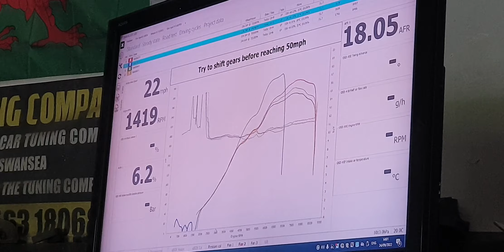massive chuck of gains pule in the ep3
Vw caddy custome tune by PED@TTC ‎@CUSTOM TUNERZ  ‎@CustomCar.by  ‎@Volkswagen  ‎@Volkswagen de México  ‎@Volkswagen USA  ‎@Volkswagen do Brasil  ‎@Volkswagen Caddy maxi 4motion  ‎@Volkswagen Russia   ‎@Boosted Cars  ‎@WhistlinDiesel  ‎@diesel patches  ‎@Diesel Power Gear  ‎@Dervo  ‎@MrBeast  ‎@MrBeast Gaming  ‎@MrBeast en Español  ‎@MrBeast Shorts  ‎@MrBeast 2  ‎@Logan Paul  ‎@Jake Paul  ‎@ palm  ‎@Twitter ‎@Reddit Studios  ‎@The X Factor UK  @racingcars
‎@Big Turbos - Small Problems  ‎@Turbo News  ‎@   ‎@DYNO VLOGS  ‎@Ali Al-Hamoudi On Cars  ‎@Crazyarshian X Arshimysunset  ‎@Calvin Harris  @mist‎@GOGk2018  ‎@Danish K20  ‎@K24 TV  ‎@Tiktok 2022  ‎@Tiktok 2020  ‎@Tiktok 2020  ‎@beset video Tiktok 2022  ‎@TikTok_daily  ‎@TikTokTunes  ‎@Tik Tok Now  ‎@Hunter Honda  ‎@6Foot4Honda  ‎@Welovehonda Indonesia  ‎@Keisuke Honda / 本田圭佑  ‎@K24 TV  ‎@Yahoo Finance  ‎@A&E  ‎@Scarcity Studios  ‎@PewDiePie
‎@BonAnimate's Dc2  ‎@DCH Honda of Temecula  ‎@Hondata  ‎@MrBeast Vw caddy custome tune by PED@TTC ‎@CUSTOM TUNERZ  ‎@CustomCar.by  ‎@Volkswagen  ‎@Volkswagen de México  ‎@Volkswagen USA  ‎@Volkswagen do Brasil  ‎@Volkswagen Caddy maxi 4motion  ‎@Volkswagen Russia   ‎@Boosted Cars  ‎@WhistlinDiesel  ‎@diesel patches  ‎@Diesel Power Gear  ‎@Dervo  ‎@MrBeast  ‎@MrBeast Gaming  ‎@MrBeast en Español  ‎@MrBeast Shorts  ‎@MrBeast 2  ‎@Logan Paul  ‎@Jake Paul  ‎@ palm  ‎@Twitter ‎@Reddit Studios  ‎@The X Factor UK  @racingcars
 ‎@DYNO VLOGS  ‎@Ali Al-Hamoudi On Cars  ‎@Crazyarshian X Arshimysunset  ‎@Calvin Harris  @mist‎@GOGk2018  ‎@Danish K20  ‎@K24 TV  ‎@Tiktok 2022  ‎@Tiktok 2020  ‎@Tiktok 2020  ‎@beset video Tiktok 2022  ‎@TikTok_daily  ‎@TikTokTunes  ‎@Tik Tok Now  ‎@Hunter Honda  ‎@6Foot4Honda  ‎@Welovehonda Indonesia  ‎@Keisuke Honda / 本田圭佑  ‎@K24 TV  ‎@Yahoo Finance  ‎@A&E  ‎@Scarcity Studios  ‎@PewDiePie
‎@BonAnimate's Dc2  ‎@DCH Honda of Temecula  ‎@Hondata  ‎@MrBeast  ‎@MrBeast Shorts   ‎@MrBeast Shorts